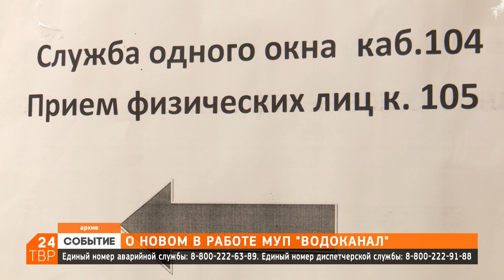«Водоканал» создаёт службы одного окна в разных точках округа | Сергиево-Посадский округ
Делается это для удобства жителей, чтобы им не приходилось ездить в центральный офис предприятия. В пунктах можно будет оплатить счета за воду и решить различные вопросы. К оплате будут принимать только пластиковые карты.